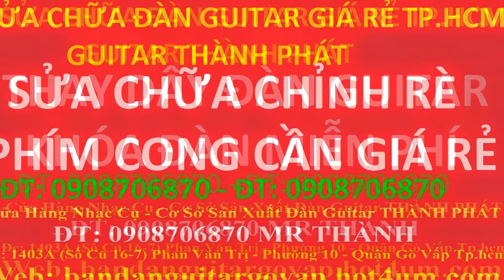My Edited Video